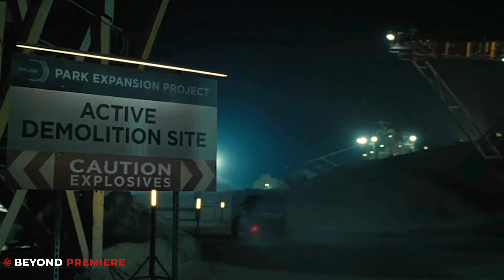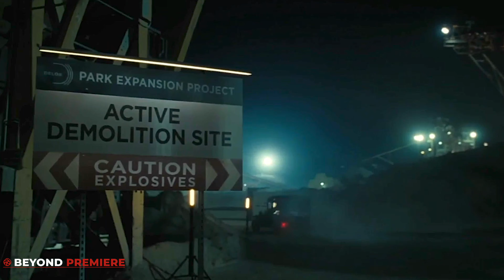Westworld Season 4 Episode 4 Ending Explained, Breakdown & Things You Missed!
// VIDEO INFORMATION //

Find your entertainment escape at Beyond Premiere!

Our goal is to create an environment that helps you find your entertainment escape through recaps, reviews, news articles and giveaways. Beyond Premiere is the go-to Youtube channel for movie and tv show recaps, breakdowns, reviews and more.

If you're looking for a comprehensive understanding of your favorite films and shows, Beyond Premiere is the perfect resource.

Whether you're a casual fan or a hardcore devotee, Beyond Premiere has something for you.

// TAGS //